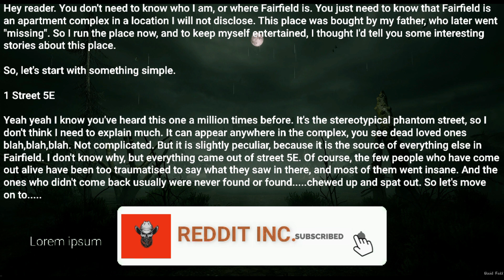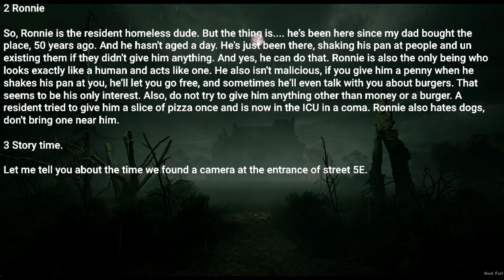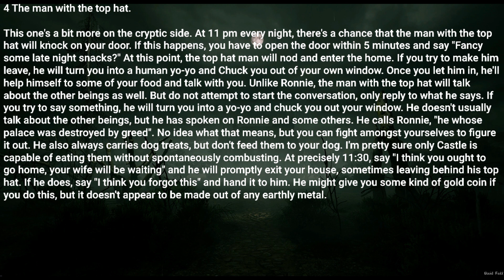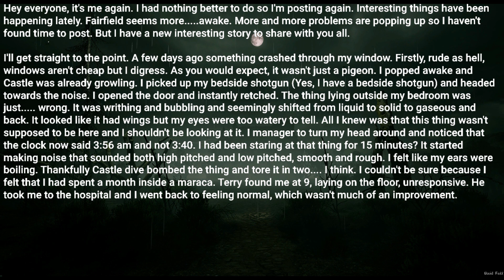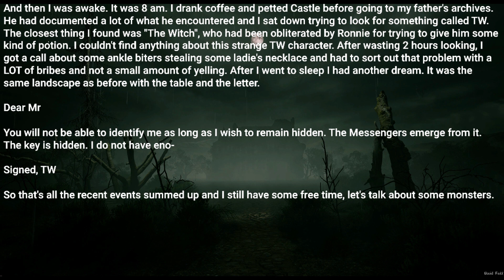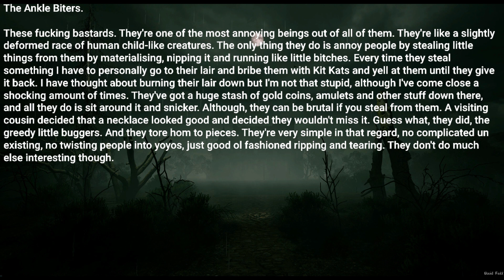Rule : Rules for Apartments. [ scary story from creepy pasta rules ]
Be sure to check original authors and support them. Links in the desc.

Posted by:
u/MarvelousAppleDragon